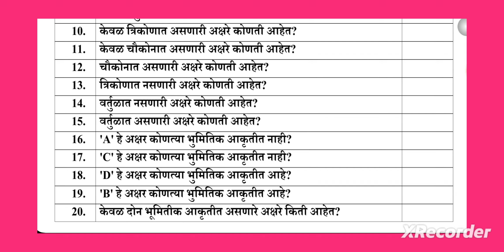NMMS MAT-07 वेन आकृती वरील प्रश्न BY: PATRE SIR, Narhar Kurundkar Vidhyalay Kurunda.